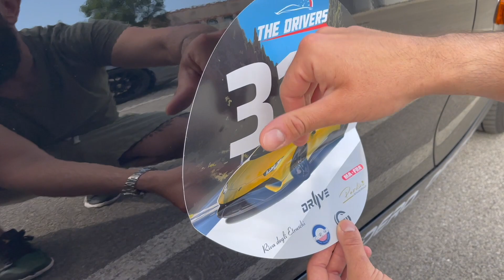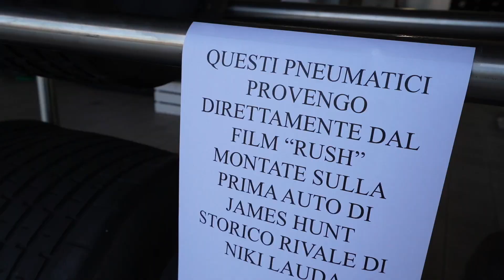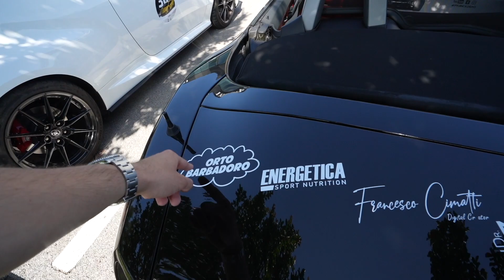IL RADUNO PIÙ BELLO DI SUPERCAR (e non solo) IN TOSCANA : THE DRIVERS !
Ciao ragazzi,
oggi vi portiamo con noi all'evento di auto più bello organizzato in Toscana.
Grazie ai ragazzi dell'organizzazione per la splendida organizzazione e a tutti i partecipanti !
Allo prossima ...

Vi ricordo di andare a vedere la pagina di Grip Furniture per vedere i bellissimi circuiti ricavati dal legno !
A presto ..

SEDE : AUTOCARROZZERIA DE ROSA Piombino (Li) 57025